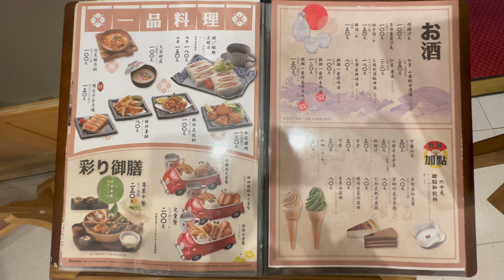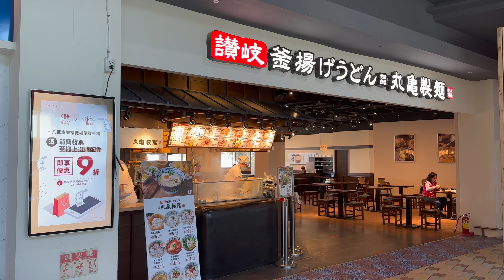#2 Food Travel in TAIWAN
00:00 Shizuoka Katsukuni Japanese-style Pork Cutlet 靜岡勝政日式豬排
01:10 Scallion and Carrot Mashed Pork Chop 蔥花蘿蔔泥里肌豬排
04:56 岩島成 Gino Pasco
06:19 丸亀製麺 Marukame Udon